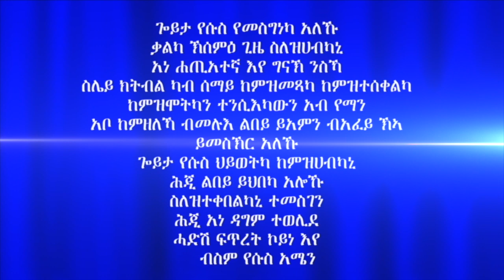"ምምላስ ክርስቶስን ምልክታቱን" 9ይ ክፋል ብሃዋርያ ሕነሽም ኢትዮጵያ